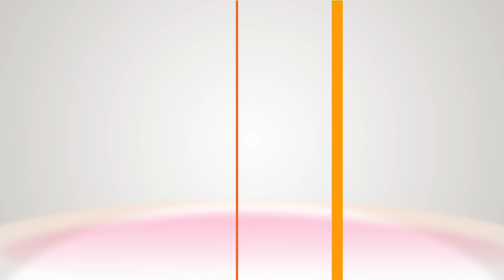Recipe - Sabzi Polo with White Fish - Home & Family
Emmy-award winning Shohreh Aghdashloo joins Cristina to show Home & Family how to prepare Sabzi Polo with White Fish. Shohreh talks about how her grandmother influenced her cooking while growing up in Iran and describes her cooking as romantic, giving her full attention the ingredients that go into each meal. Some of the ingredients featured can be found at Iranian specialty stores online.